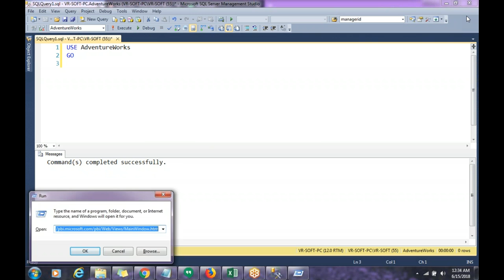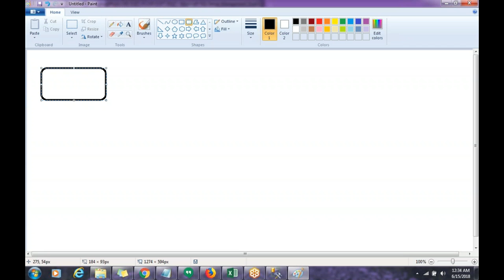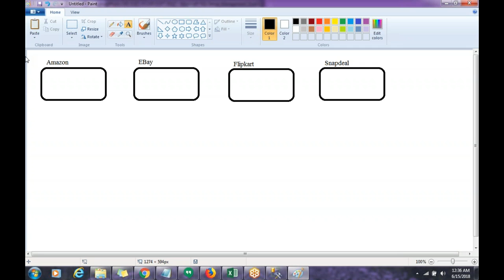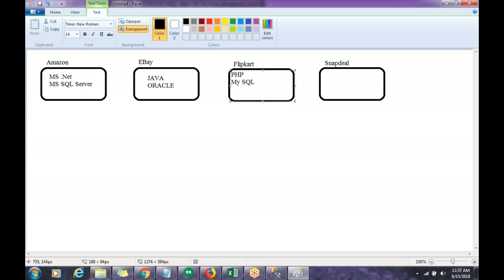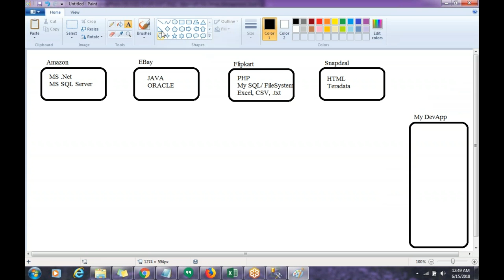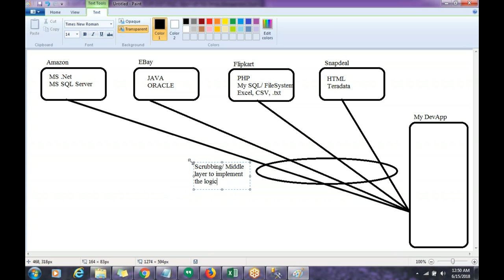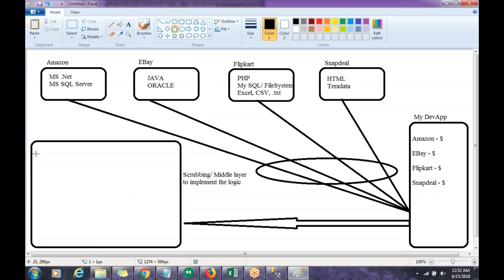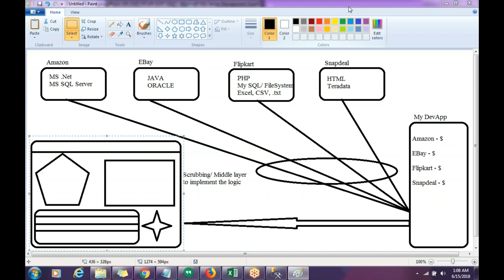POWER BI DEMO RECORDING SESSION # 91-9395190232 / 9989787231